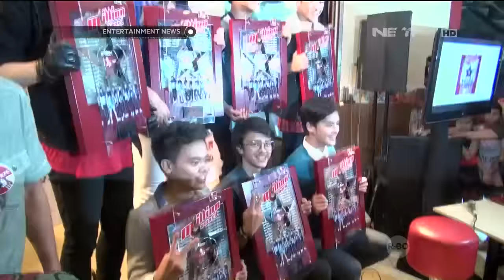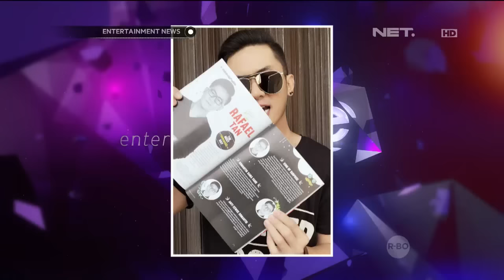Rafael Sempat Stres Berat Badannya Meningkat Drastis